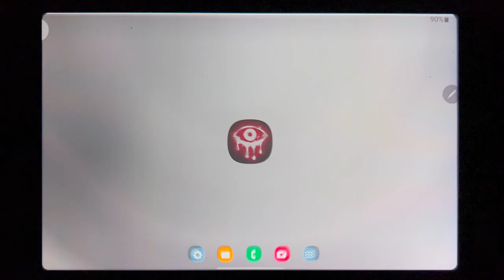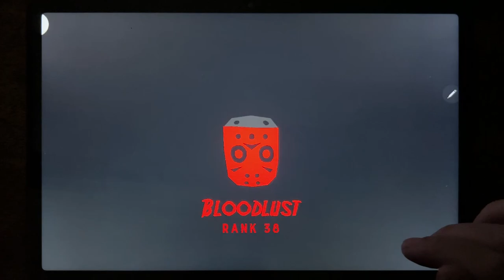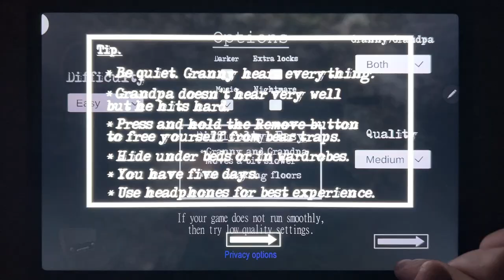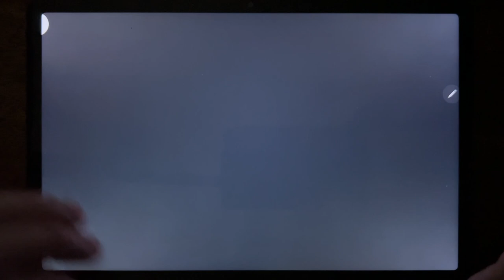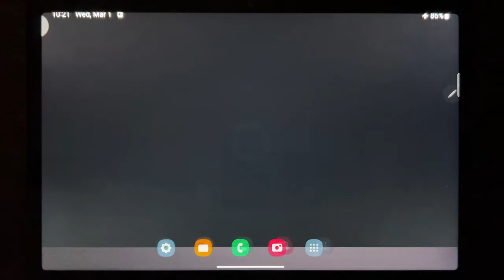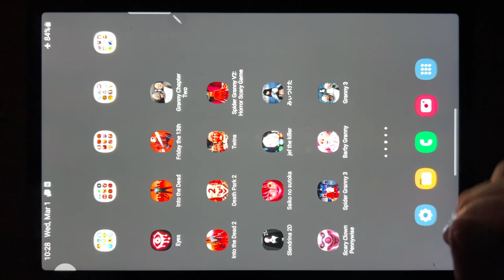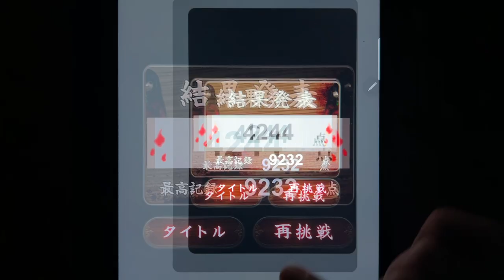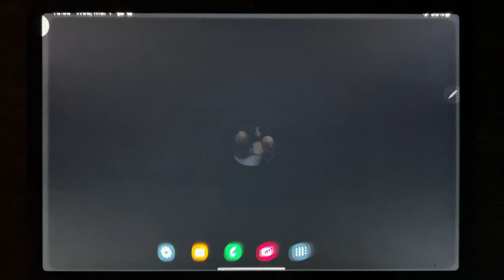Horror Games: Eyes The Horror Game, Friday the 13th, Granny Chapter Two, Slendrina 2D,Jef The Killer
Eyes The Horror Game, Friday the 13th, Granny Chapter Two, Slendrina 2D, Jef The Killer, Found, Scary Clown, Granny 3